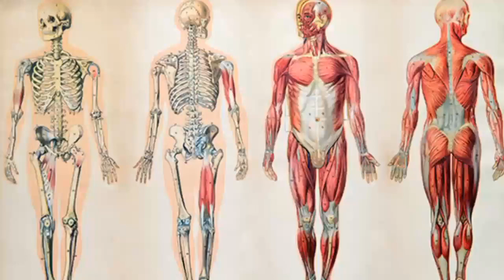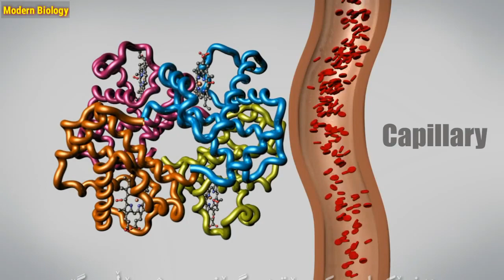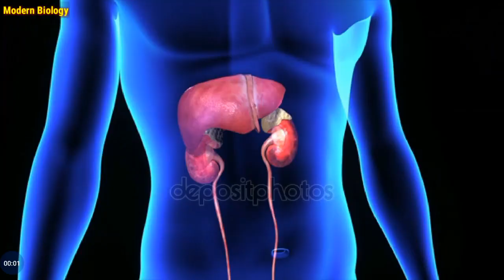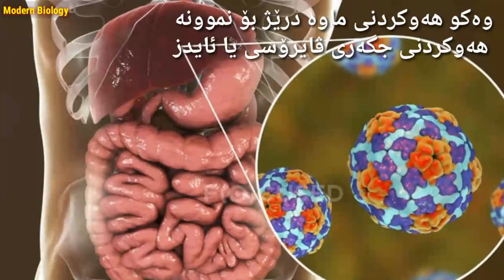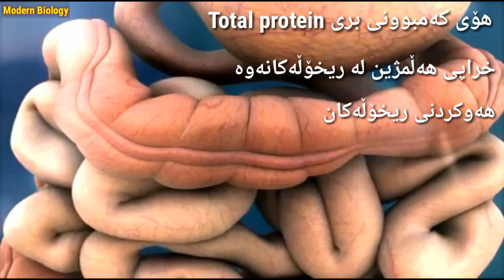پشکنینەکانی فرمانی جگەر LFT ( شیکاری پرۆتینی گشتی و ئەلبۆمین Total protein and Albumin test )